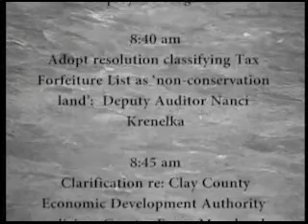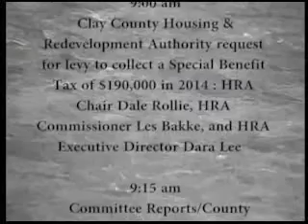B090313A - 9/3/13 - Clay County MN Board of Commissioners